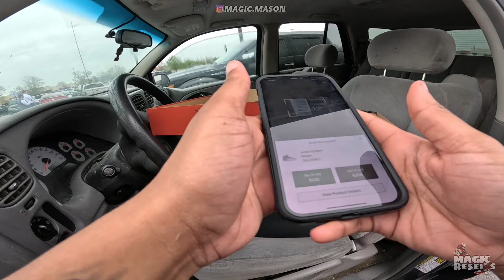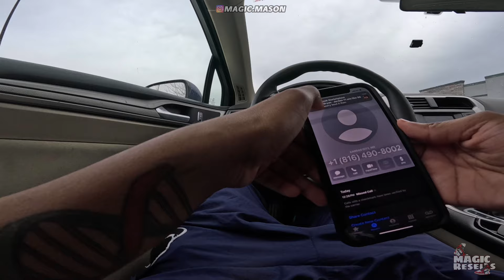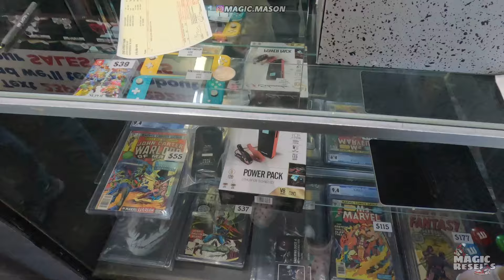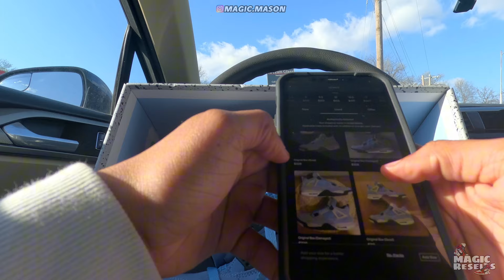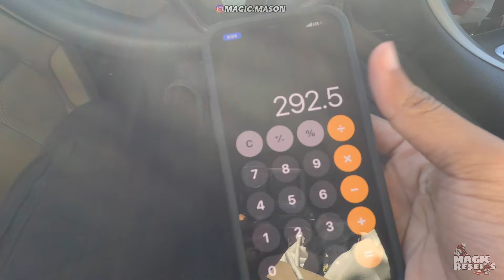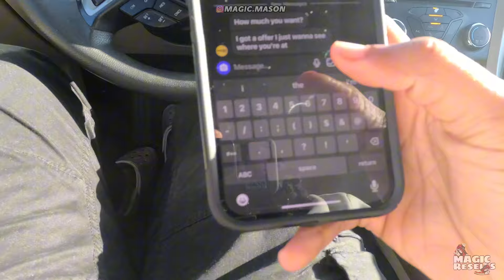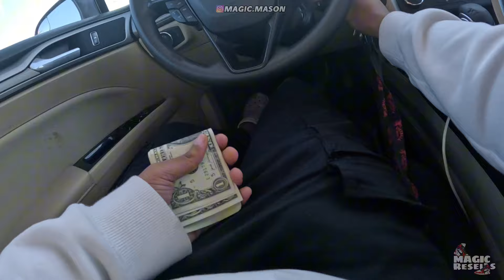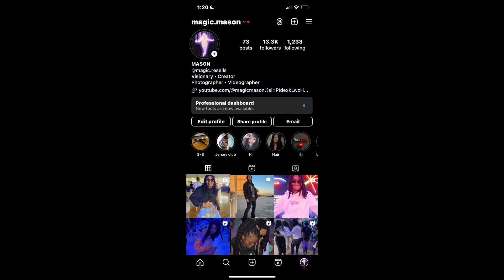INSTANTLY FLIPPING PAWN SHOP STEALS | ITS MY BIRTHDAY‼️